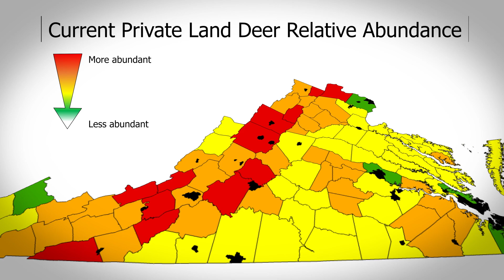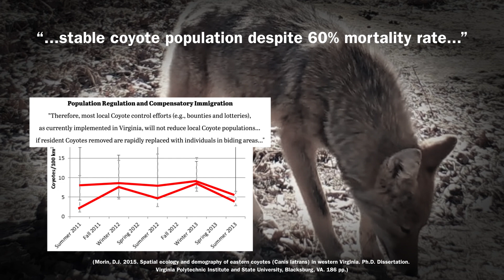Coyotes vs. Deer: What’s Really Happening in Virginia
Do coyotes hunt deer? Are they to blame for declining deer numbers in some parts of Virginia? The answer might surprise you.

In this video, DWR explores what research really shows about coyote
behavior, deer populations, and how habitat plays a role in protecting
fawns.

Do you have questions about habitat or fawn survival? Drop them in the
comments!